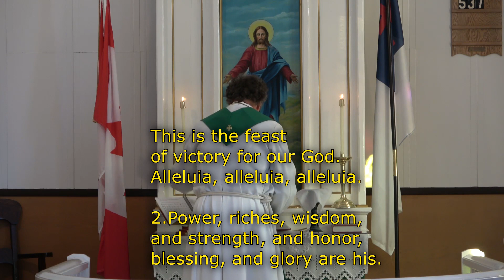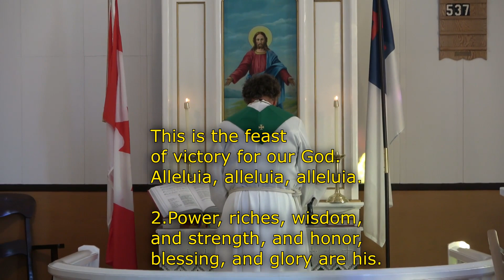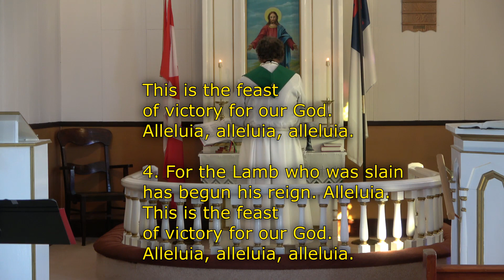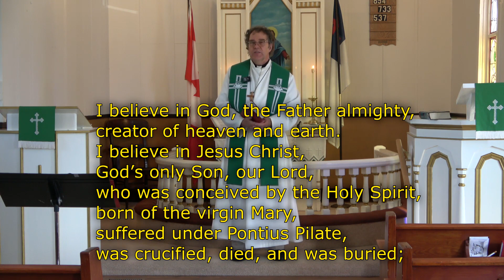2020-10-04 Worship from Norrona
St. John/Norrona is a Saskatchewan ELCIC Lutheran Parish serving Strasbourg, Bulyea, and surrounding area. Service by Pastor Carlton Larsen, pianist is Brenda Small and the reader is Samantha Clay (granddaughter to Cory and Carol Nordal).

Also, should you wish to support the St. John/Norrona Parish, there are instructions on our website for doing eTransfers and the like

Video production (updated) - Peter Frostad